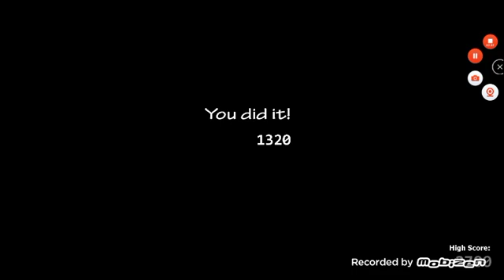[FIVE NIGHT AT FREDDY'S UCN: NIGHT 8][2021]